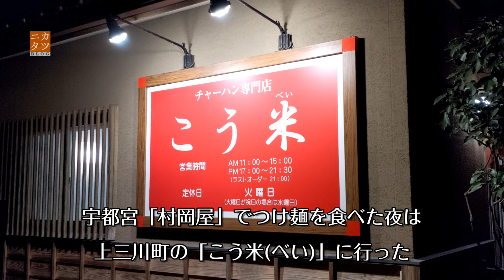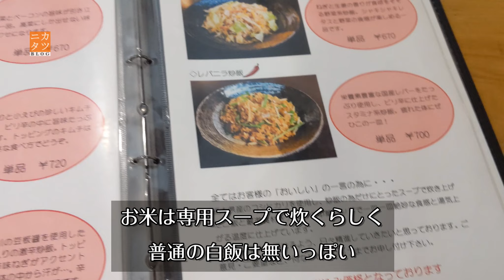栃木県上三川町「チャーハン専門店 こう米」小エビとしらすのチャーハン特盛り